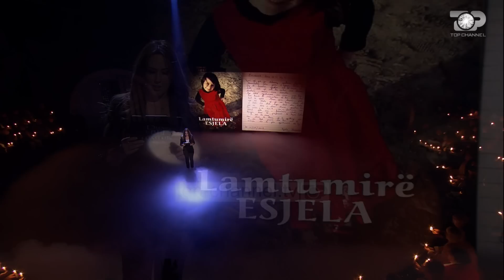Dy policët surprizë - Dua të të bëj të lumtur, 18 Janar 2020